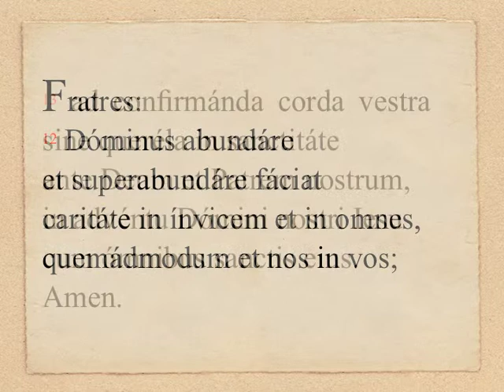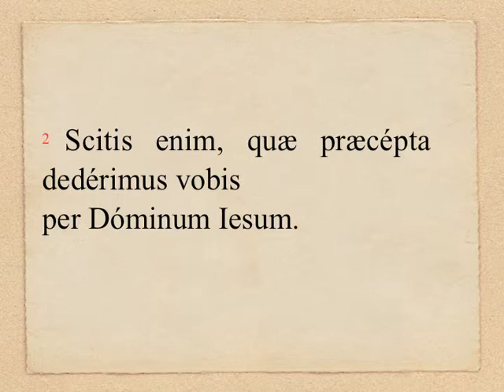TAdv.1.1C - 1 Th 3, 12 - 4, 2 (OLM 003, 2)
DOMINICA I ADVENTUS (anno C): Lectio II